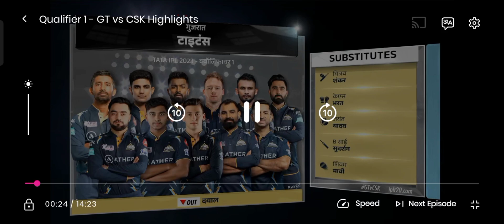चैनेई सुपर किंग्स का जलवा 11 बार प्लेऑफ के फाइनल में